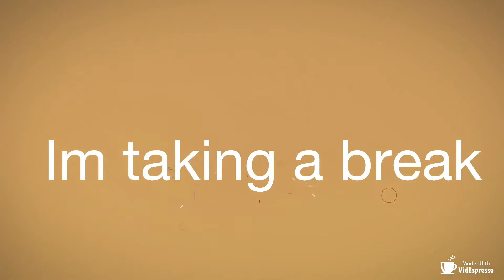I’m taking a break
Hey guys I’m taking another break for a week maybe longer I will be back I just need time because I’ve not been great with videos lately so I just need a bit to get back on track so I will see you in my next video bye